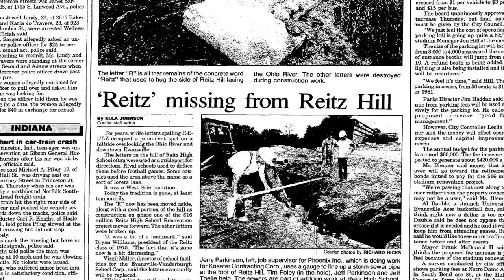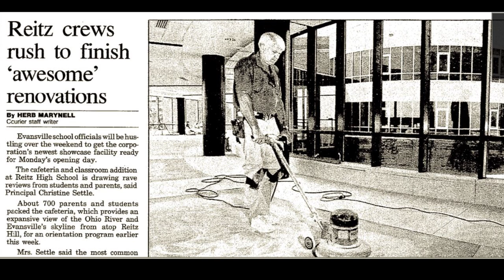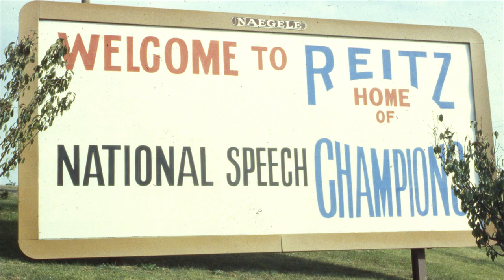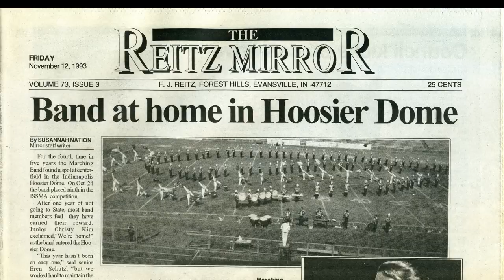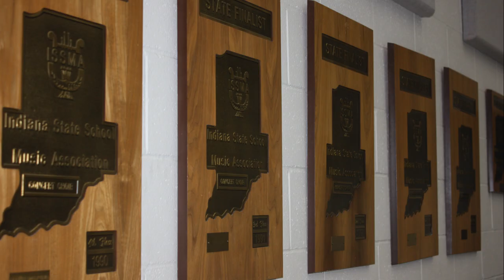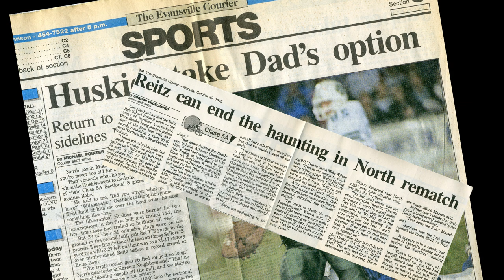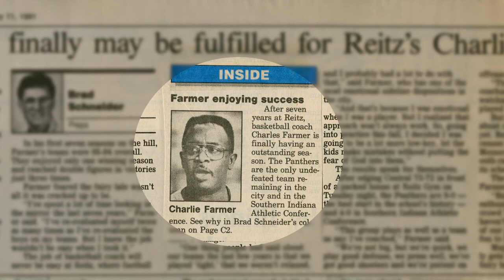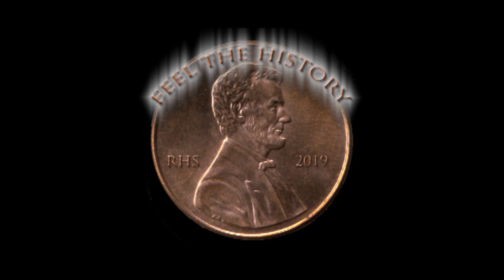The 1990's: A Decade of Arts and Renovations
This video was created by the F.J. Reitz Feel the History class to celebrate the school's centennial.  It is the ninth of 11 installments that highlight the history of the school.  The Feel the History class produced local history documentaries in which the student conduct all of the research, interviews, and complete all of the editing.  This video was created by Brianna Kloenhamer and Zach Wigand.